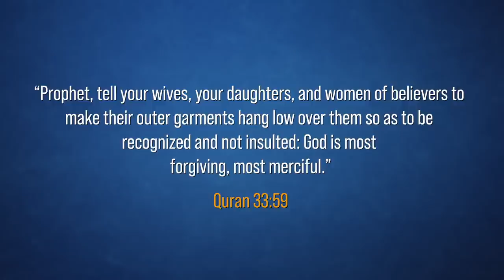New Series: The Evolution of Hijab | The Headscarf & Dress of Muslim Women | Dr. Shabir Ally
When we think of a Muslim woman, often the first image that comes to mind is a woman whose hair is covered. Where does this idea that women need to cover come from, and how did the developed standards render women's clothing a uniform, with thickness, length and colour prescribed? Are there verses in the Quran or Hadith legislating how women should cover? How much of it stems from Muslim scholarship and human interpretation? Join Dr. Shabir Ally and Dr. Safiyyah Ally in an insightful new series challenging us to rethink what we know about the hijab.